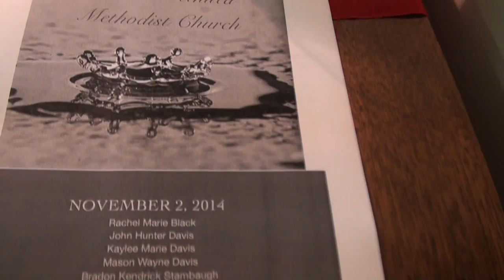11-02-14 LUMC 00000